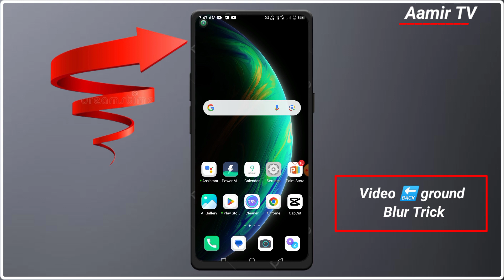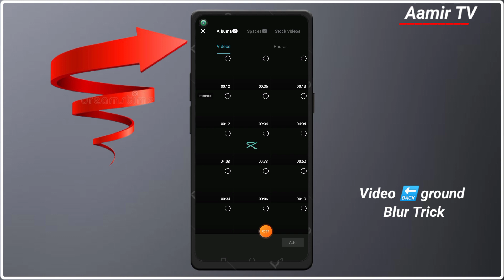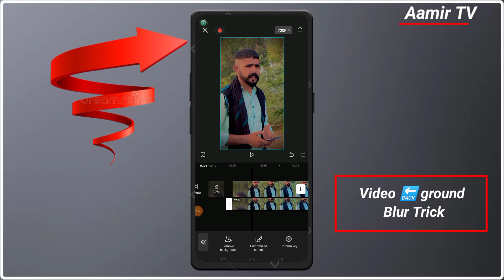capcut me tiktok video ka background blur kaise kare 2023 🔥 || tiktok video 🔙 ground blur trick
tiktok 🆕 latest trend hugging face 😈 || hugging face photo editing tutorial || 🆕 trend

Searching Keywords):-
capcut video editing,how to blur video background
how to make blur background video in capcut
video blur background
video background blur kaise kare
video background blur in android
how to blur video background in android
blur video kaise banaye
how to make background blur in video
aamir tv